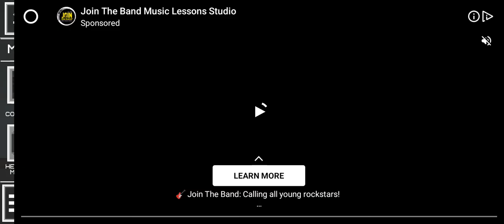School Story 1